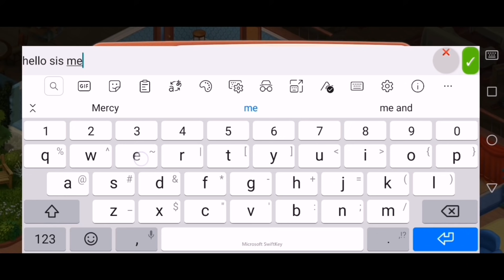HOMESCAPES LEVEL 70-72 COMPLETE|Remy Villaret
HOMESCAPES LEVEL 70-72 COMPLETE